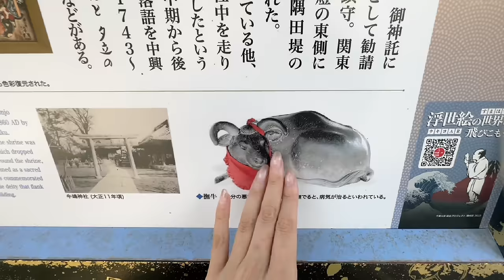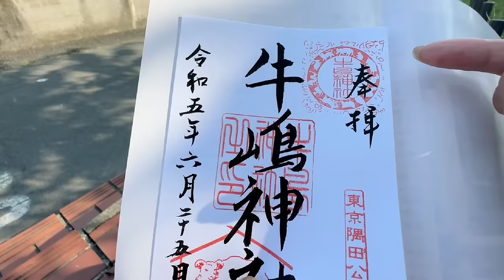New Rickshaw Driver Yume-chan | Unveiling Tokyo's Hidden Shrine⛩️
Join me on a captivating rickshaw ride through Tokyo's Asakusa district with the lively new rickshaw driver, Yume-chan. Experience the charm of Asakusa's traditional architecture before delving into the serene ambiance of the Ushijima Shrine, a shrine famous for its ability to help us cure illness and stay good health.

Let's go!!

Timeline:
0:00 Highlight
0:45 Misa chan ​⁠@Japanese_girl_Misa
1:27 Yume chan
5:46 Photo spots!
7:00 Interesting Info. about Ushijima Shrine
9:49 Why did she become a Rickshaw Driver?
12:39 Let's go to Ushijima Shrine

🌟神仏画提供
動画内で紹介した素敵な神仏画は、神仏絵師の持田大輔先生からお借りしました。
Information of Artist who drew image of Deities

Purchase Eight Million Gods(Yaoyorozu no Kami) Cards from Rakuten website (Japan)

【Official HP】

【Related Videos from Other YouTuber】
かわいい日本人の女の子が人力車で浅草を案内してくれた😊

For the first time in my life, I tried! McDonald's by rickshaw! It was a tough 6km run!

🎥Video Equipment I use:
Editing APP & Music - VLLO